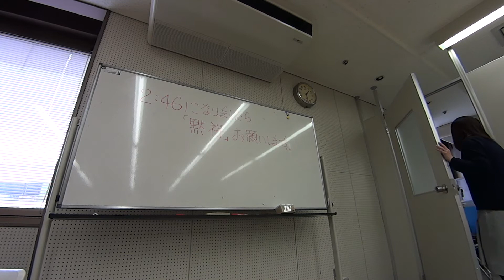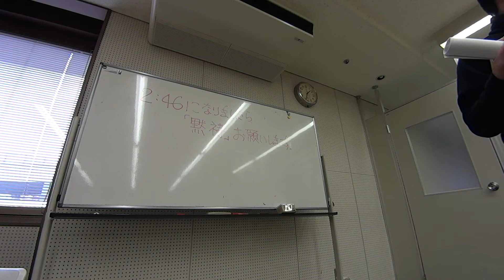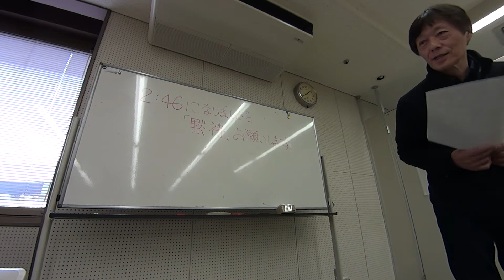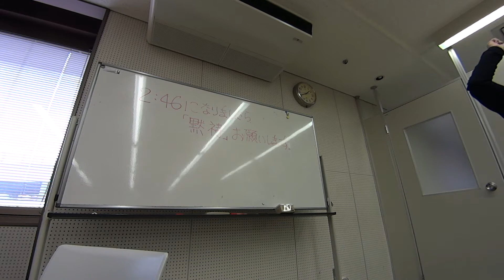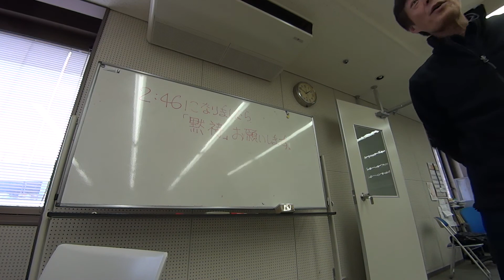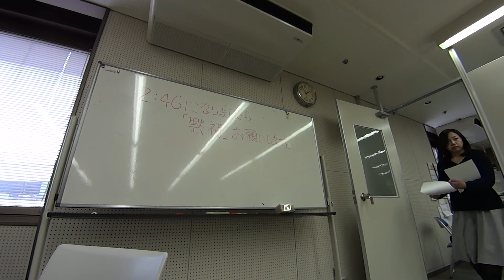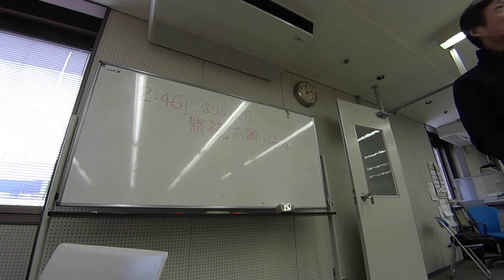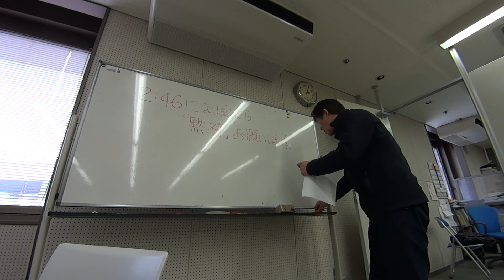20180311災害時通訳ボランティア研修会in福井市1/3